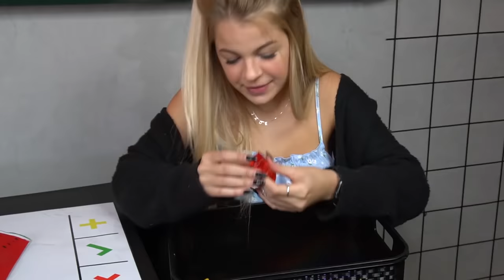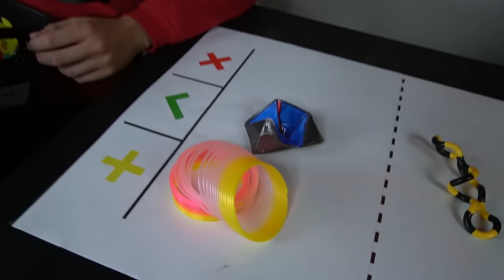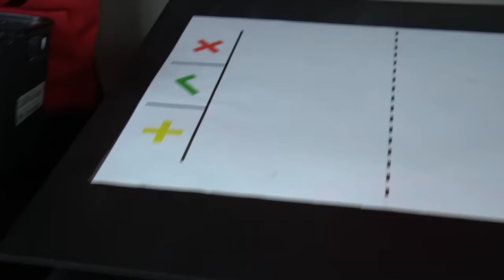TROCA DE FIDGET TOYS COM A JADE! (POP IT RAROS!)